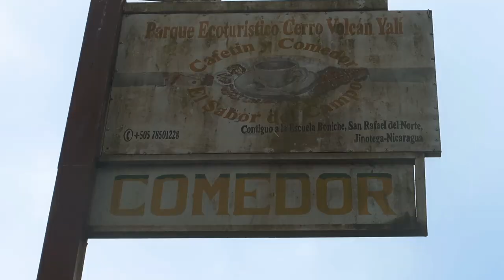La CARRETERA más Helada 🥶 de Nicaragua 🇳🇮 - AxelTuber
Hola mi gente, bienvenidos a una nueva aventura en el norte de Nicaragua